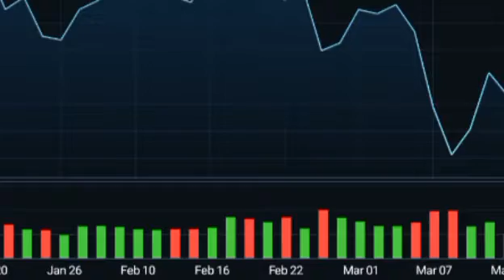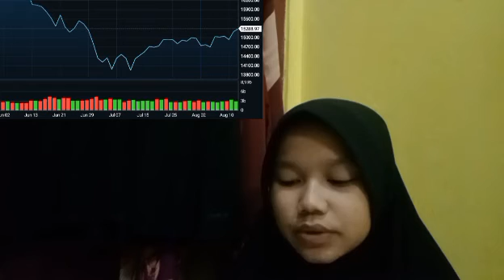IS UNIQUE AND OUR BITCOIN INSURANCE CRYPTO REVIEWS ARE DESIGNED TO HELP YOU BITCOIN INSURANCE CRYPTO